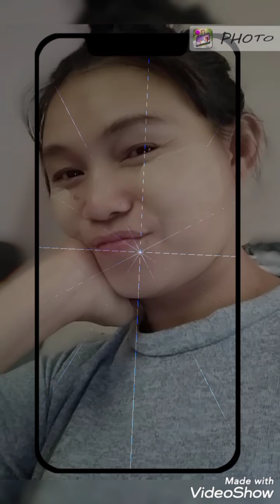February 28, 2021